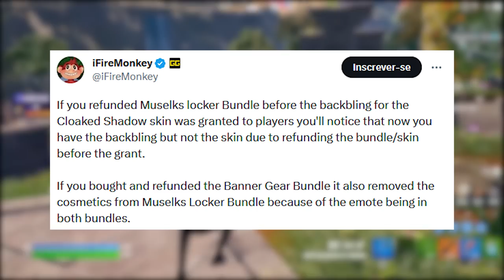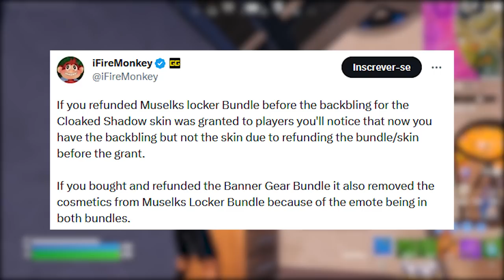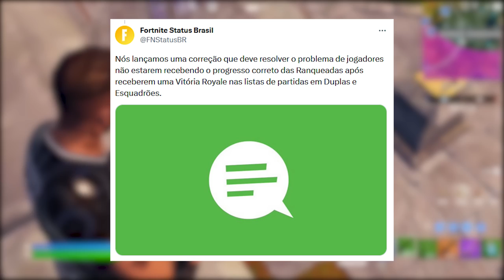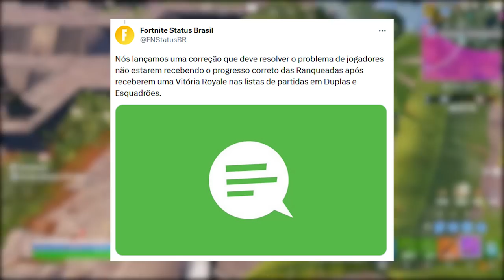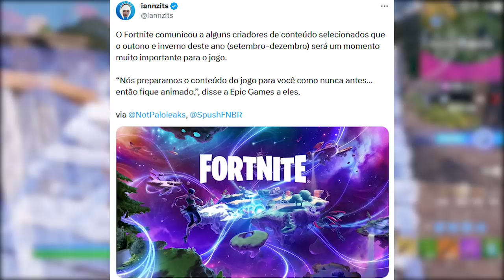FORTNITE - 3 RECOMPENSAS, RPG FINAL ANO e PEGAR MOCHILA BUG?